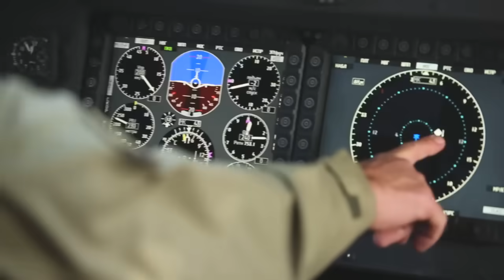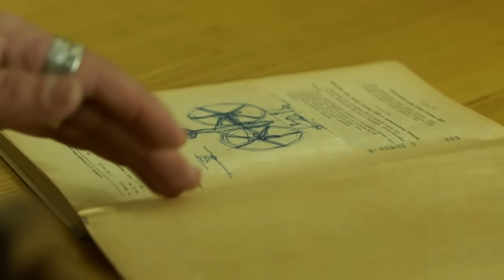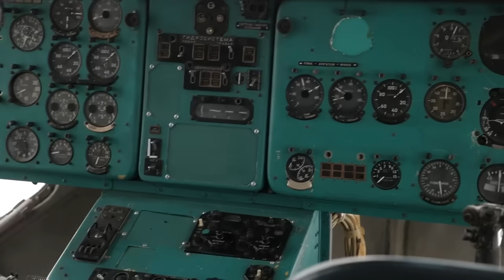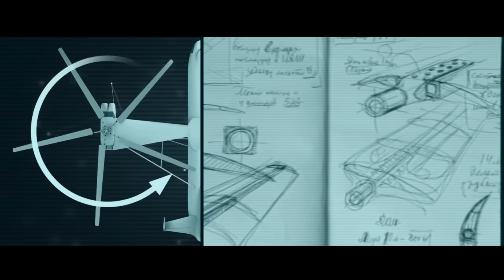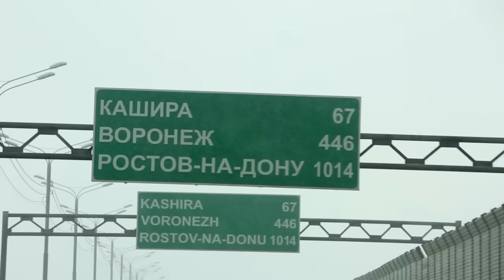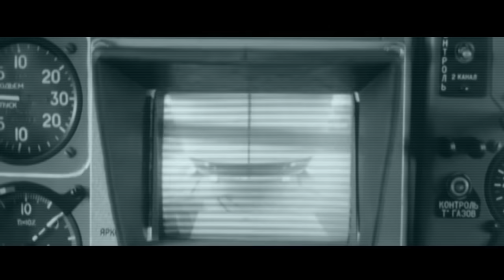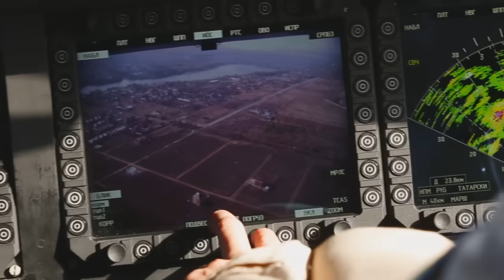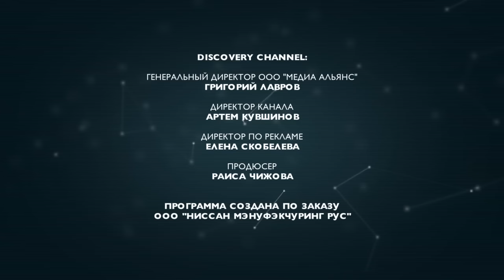Вертолёты - гиганты | Техногеника 2 | Discovery Channel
Вертолет В-12 конструкции Михаила Миля до сих пор вызывает восхищение. Во-первых, он остается самым большим по размерам и самым грузоподъемным в мире и по сей день, спустя почти 50 лет после первого полета. Рекорд грузоподъёмности в 45 тонн, зафиксированный в книге рекордов Гиннеса, не побит до сих пор. Американская ассоциация строителей геликоптеров присудила КБ Миля за создание В-12 большую премию Сикорского, которая дается только за величайшие отраслевые достижения. Увы, вертолет оказался невостребованным уже на стадии испытаний – машина предназначалась в первую очередь для перевозки секций баллистических ракет, но на момент его создания ракеты стали меньше, а также появились мобильные комплексы для их транспортировки. В итоге гигант остался не у дел, однако интерес к В-12 не утихает – например, одна американская компания хотела выкупить такую машину, чтобы сделать на ее базе летающий отель.